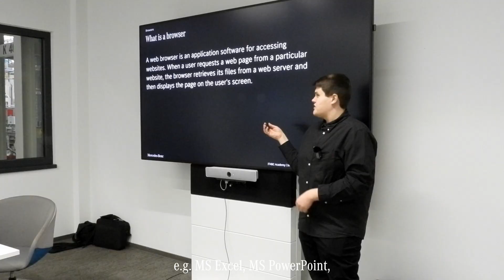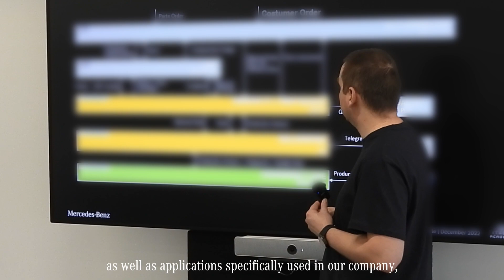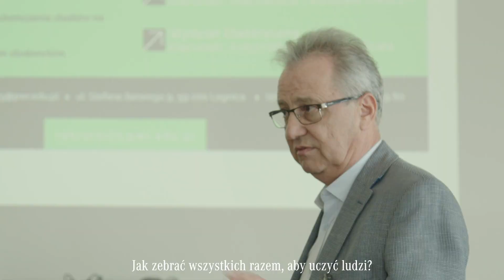Finał projektu "IT4BC Academy" 2023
W projekcie udział wzięli pracownicy fabryki Mercedes-Benz Manufacturing Poland w Jaworze.

Program "IT4BC Academy" ma na celu podnoszenie kwalifikacji pracowników produkcyjnych w zakresie wiedzy i umiejętności IT.